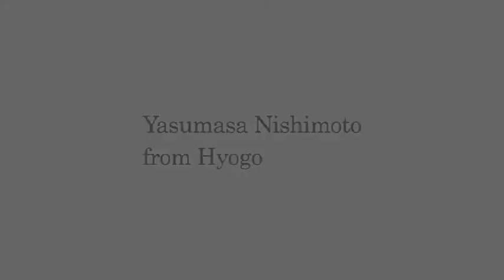Message from Graduates, Dr. Yasumasa Nishimoto, Graduate School of Letters, Arts and Sciences